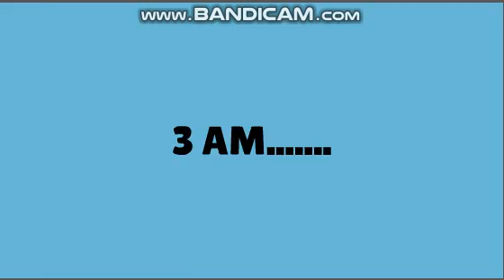Big Baby Tom Blasts The Romp Bomp A Stomp By the Wiggles at 3 AM/Grounded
Big Baby Tom is at it again! This time, blasting The Wiggles song The Romp Bomp A Stomp! How will his family react? Find out!

Request from @kanebrenchley

WARNING! LOUD MUSIC!!

The Wiggles is owned by Disney